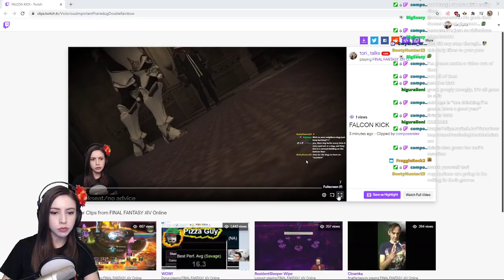first playthrough! | MSQ Lv 30... im lv 45 LUL